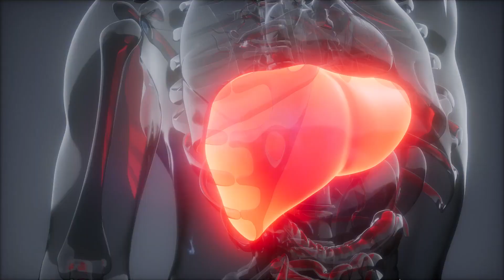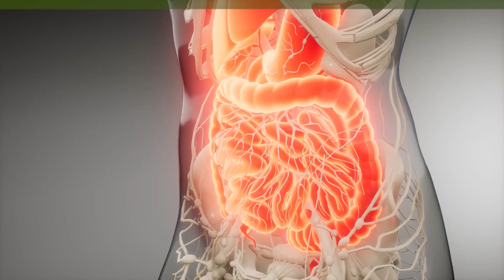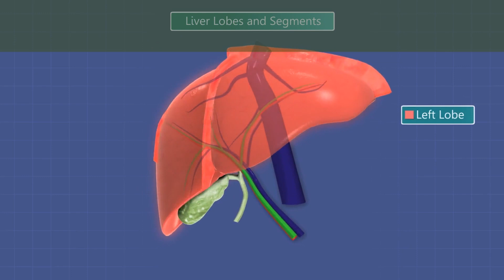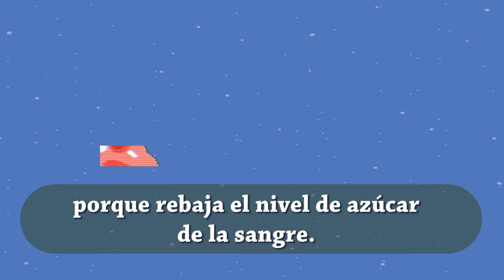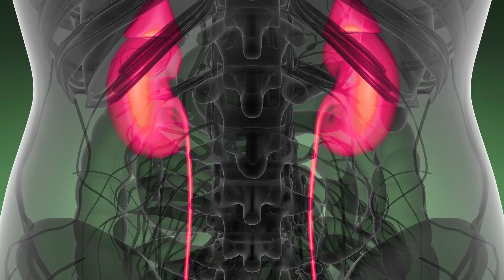Cinco propiedades Saludables de la Alcachofa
Amiga del hígado, digestiva y depurativa. La alcachofa es aliada perfecta para luchar contra el colesterol y los kilos de más.
Las 5 propiedades por las que se la conoce como la verdura perfecta.
 Depurativa
 Anti-grasas
 Buena para el hígado
 Digestiva
 Reduce el colesterol y los triglicéridos
¡Apúntate a la dieta de la alcachofa!
Casos especiales en el consumo de alcachofa
Diabéticos
Hipertensos
Insuficiencia renal

0:00 Cinco propiedades Saludables de la Alcachofa
0:21 Las 5 propiedades por las que se la conoce como la verdura perfecta.
0:45 Casos especiales en el consumo de alcachofa

1:24 5 propiedades saludables de la alcachofa
1:29 Depurativa
1:44 Anti-grasas
2:05 Buena para el hígado
2:33  Digestiva
2:53 Reduce el colesterol y los triglicéridos
3:19 Casos especiales en el consumo de alcachofa
3:24 Diabéticos
3:55 Hipertensos
4:10 Insuficiencia Renal

Música: Believer  de la galería de audio para creadores de YouTube libre de derechos.